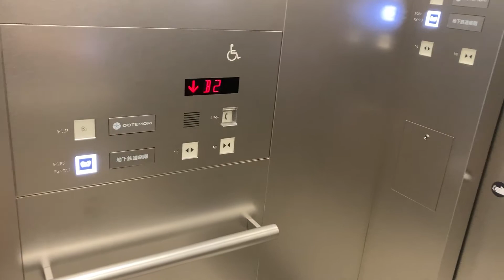大手町駅周辺の日立エレベーター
移動方式　ロープ
モデル　2方向・ボタン・インジケーター特注仕様
チャイム　接近チャイムが低めで戸開チャイムがいつもの現行仕様であるほぼ通常の音程